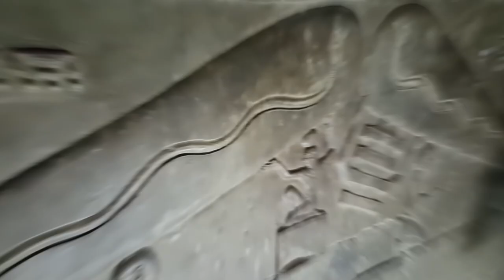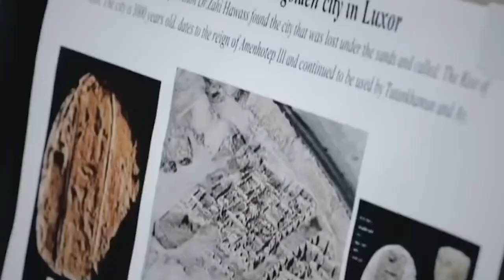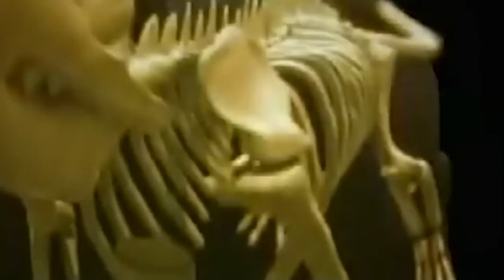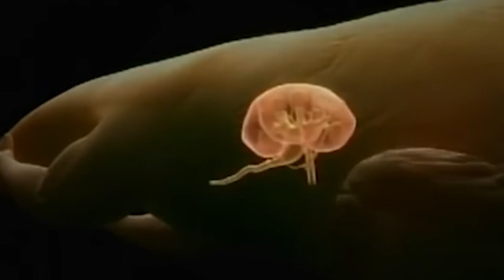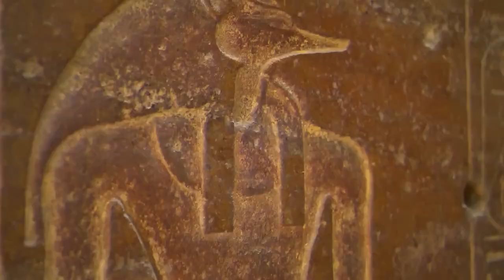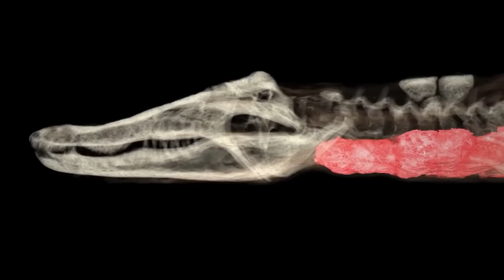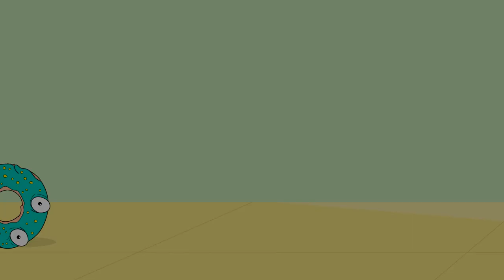What Scientists Found in Egypt Has Left People Speechless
Reasons to visit Egypt are nearly infinite, as every stone across its iconic cities carries a story. Not only that, Egypt is one of the safest and most affordable travel destinations in the world where everybody can easily explore some of the oldest and most enchanting historical and cultural attractions ever built. But there’s a flip side. The things you’re about to see in these next videos recently discovered here have experts shaking their heads in disbelief. It’s alot! 15 Mysterious Discoveries In Egypt That Scare Scientists